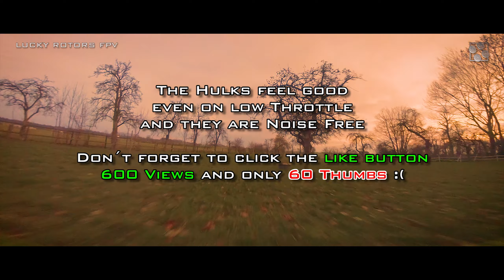FPV German Drone Freestyle & Racing - 6s Pony Farm Test - (Paderborn Germany 2018) Lucky Rotors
Testing the 6s Betaflight 4.0 FPV  Acro Freestyle Drone on our great German Pony Farm Spot to find out how the GemFan Hulkie 5055s Props perform during cold weather and low-level flight. It was already very dark outside so the GoPro Session 5 was on the limit.

Here is what I Use :
Main-Gearlist 6s :

Frame           Armattan Rooster 5" Freestyle Frame
FC                 Matek Systems BetaFlight F405-CTR Flight Controller
                      Running BetaFlight 4.0
ESC´s           4 x Holybro Tekko32 35A BLHeli32 Dshot1200 32khz
Motors         T-Motor F60 PRO II 1750KV 6S
Camera        RunCam Eagle 2 800TVL CMOS 2.5mm 16:9 PAL
VTX               Eachine TX5258 5.8G 72CH goes up to 800mW
Antenna       Turbowing 5.8G 8dBi RHCP Mushroom SMA-Male
RX                 Crossfire Nano RX with Immortal T Antenna

Props            T-Motor T5143 3Blade

Lipo               CNHL MiniStar 6s 1000 mAh 100C
Charger         ISDT T6 BattGo 780W 35A Smart LCD Charger
Field-Lipo      MultiStar High Capacity 12000mAh 6S 10C Lipo Pack
Fieldcharger ISDT Q6 Plus 300W 14A MINI Pocket Battery Charger

Radio             FrSky Taranis X9D PLUS 16CH 2.4GHz Custom Paint
                       M9-Gimbal High Sensitivity Hall Sensor Gimbal Red
                       Audiospeaker Visaton BF 32 with 8 Ohm
                       Turnigy 2650mAh 3S 1C Lipoly Tx Pack (Futaba/JR)
                       Alu Alloy TX Transmitter Stand Bracket Holder
                       Alu Alloy 4-Hole Transmitter Neck Strap Balancer

TX                  TBS Crossfire TX - Long Range Link up to 2000mW
                       TBS Crossfire Immortal T RX Antenne

Goggles        Skyzone SKY02S V+ 3D 5.8G 48CH FPV Goggles DVR
                       Fatshark 7.4V 18650 Li-ion Cell Battery Case
                       Panasonic NCR 18650B Akku 3400mAh Li-ion
                       Aomway 5.8GHz FPV 4 Leaf Clover AV RHCP Ant.
                       Menace Invader Patch Antenne SMA 5.8g FPV

HD-Camera  GoPro HERO5 Session Action Camera
                       Xiaomi Yi 4K Action Camera

Monitor        10.1" IPS Toguard 1280*800 12V HDMI
Receiver       Eachine RC840 RC832 5.8G 40CH

Backpack     Dakine Mission Photo 25L Glacier